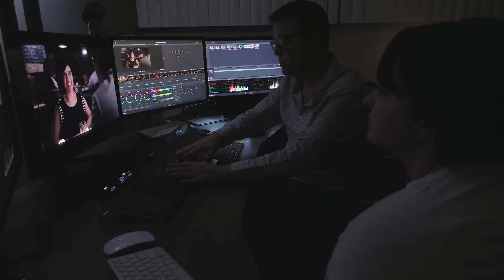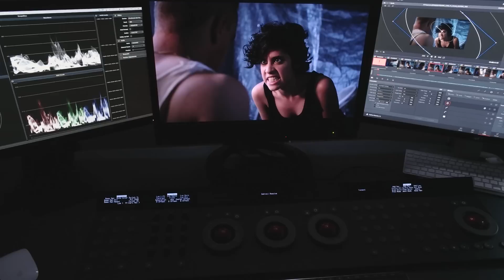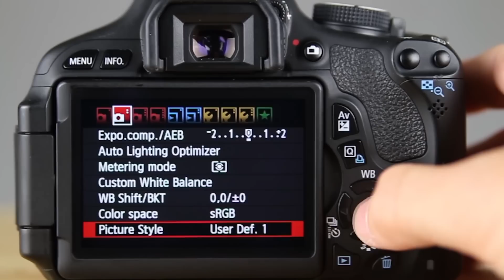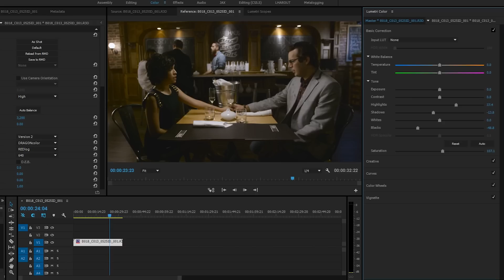Color Correction: JESS'S BIG DATE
Here is a basic overview of what actually goes into color correction, and the initial steps you can take to get started. Colorist Paul Provost let us sit in on the color correction for the RocketJump: The Show original short, Jess's Big Date. These are just baby steps introducing you to the color correction process. More in-depth tutorials are on the way!

In our tutorial screen capture, we were using the Lumetri color workspace in Adobe Premiere Pro.

Paul was using DaVinci Resolve Studio. You can download the lite version of DaVinci Resolve for free,

Some color profiles to try to obtain a flatter image in your DSLR:

Credits:
Large Skyfall Color Palette found on Reddit:

This is the ninth installment of our series following the production of RocketJump: The Show! We'll address different technical aspects of each production each week as new episodes come out.

Special thanks to Vitec Videocom!